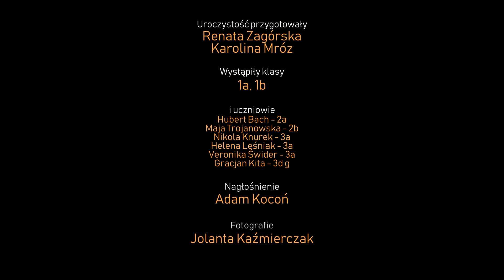Pasowanie PIERWSZOKLASISTÓW - SP8 Sanok - 25.10.2018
Zaprzyjaźnić się z książkami,
dumą swojej szkoły być,
ze wszystkimi pierwszakami
ślubujemy dziś!
Uczniem być - to ważna sprawa
i otwierać wiedzy drzwi.
Uczyć się, by świat poznawać,
ślubujemy dziś!
Dnia 25 października 2018 r. odbyła się uroczystość ślubowania i pasowania uczniów klas pierwszej. Uczniowie w obecności dyrektora szkoły Pana Roberta Zoszaka, wicedyrektora Pana Adama Wala, a także zaproszonych gości, nauczycieli i rodziców, zostali oficjalnie włączeni do społeczności uczniowskiej naszej szkoły.
Uroczystość rozpoczęła się dostojnym walcem w wykonaniu naszych bohaterów, wzbudzając ogromny aplauz wśród zgromadzonej publiczności.. Niejednej z obecnych osób zakręciła się  łza w oku.
Po krótkim przywitaniu gości, pierwszoklasiści wspaniale zaprezentowali część artystyczną. Wyjątkowym gościem podczas uroczystości była Dobra Wróżka, która zaprosiła dzieci w podróż do Pięciu Krain: Śpiewu, Pracy, Miłości, Mądrości i Tańca.
Nie bojąc się trudów podróży dzieci wyruszyły na spotkanie z przygodą. Wspierani przez wychowawców oraz  bajkowych bohaterów nie dali się zastraszyć Złej Wróżce. Pierwszoklasiści przedstawili swoje umiejętności wokalne i recytatorskie. Pięknie zaśpiewane piosenki, z przejęciem wyrecytowane wiersze wywołały ogromne wzruszenie wśród zgromadzonych.
Po części artystycznej, w niezwykle podniosłej atmosferze, uczniowie ślubowali być dobrymi Polakami, godnie reprezentować swoją szkołę, a swym zachowaniem sprawiać radość rodzicom i nauczycielom. Następnie pan Dyrektor dokonał symbolicznego pasowania na ucznia, a z rąk pana Wicedyrektora uczniowie otrzymali pamiątkowe dyplomy.
Potem było mnóstwo życzeń i prezentów, m.in. od pana Burmistrza Tadeusza Pióro, od Przewodniczących Rady Rodziców, od Samorządu Uczniowskiego, a także od starszych kolegów i koleżanek.
Jesteśmy przekonani, że ten szczególny dzień na długo pozostanie w pamięci dzieci. Wszystkim uczniom klas pierwszych życzymy sukcesów w nauce i jak najlepszych ocen na pierwszym szkolnym świadectwie.
Pierwszak – jak to dumnie brzmi.